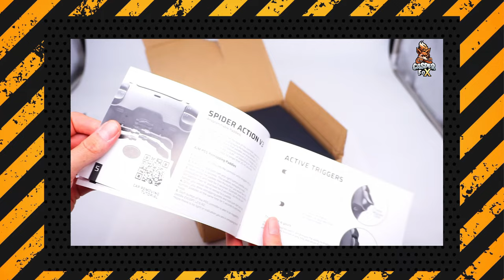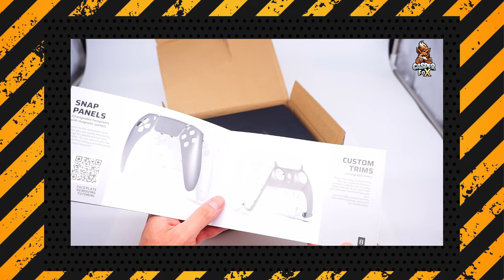SOOO STARK mein eigenes Aimcontrollers Design und unboxing